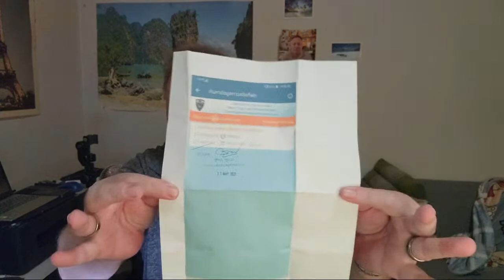Questions Réponses Live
A Bientot...

Vous avez besoin d'un visa pour la Thaïlande ou pour la France et vous ne voulez pas vous en occupez Maxime et son équipe s'occupe de tout.